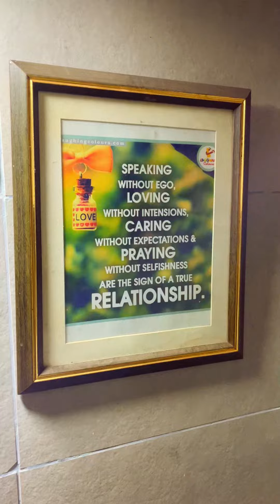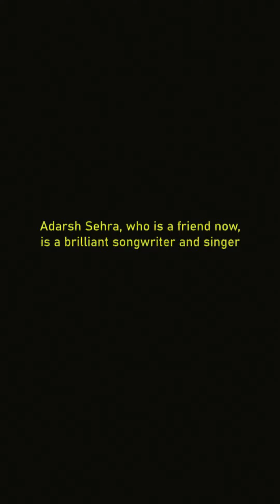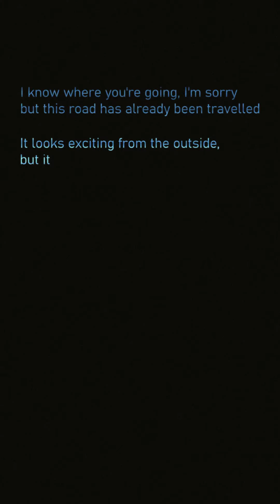Lozenges of Himachal Part 2: days of solitary walking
It took me longer than I imagined. So long that I had forgotten about it. So long that some thought that I'm still there.

Last June, I went on a trip to Dharamshala alone. There was no target, no remedy to look for. I stayed there for about 20 days. Recorded quite a lot of the journey. But these recordings were not for an Instagram post or vlog. I didn't intend to grow my reach or bring in new audiences with it. These clips were just what my eyes were seeing. Besides, I really don't like the idea that almost everyone in today's world is looking to be an entrepreneur, for an opportunity to show. Imagine a world where everything we do is for profit. That's where we are.

Which brings me to my very old thought problem. What will happen to all these photos and videos that we are taking? Will they be inherited to the future generations like we got to see our forefathers'? Or will they be locked behind walls of 2-Factor Authentication and special characters forever? More importantly will we ourselves look at them years from now? That's what this video is for. It's a miniature time capsule, to be opened not too late, not too soon. But looked at by my own future eyes. Now and forever.

It's a slow burn video. Not meant for the fast paced, low attention span attitude of the present. Others may find value in it. That would make me grateful. Apologies if your time is wasted.